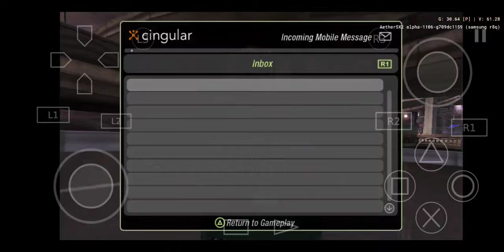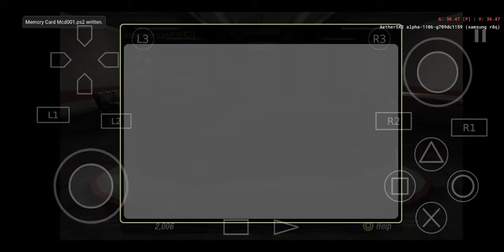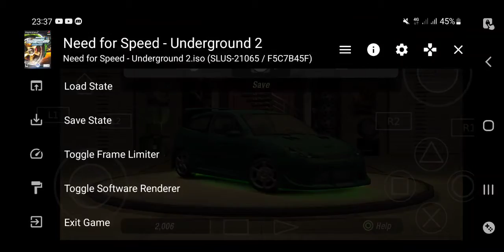Need for speed Underground 2. Part 4 - Side mirrors (unlockable)